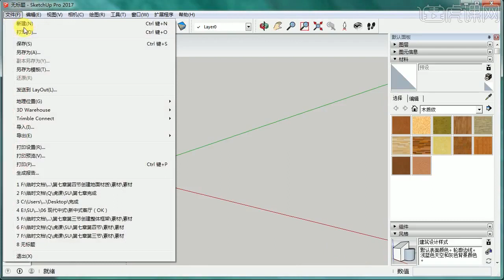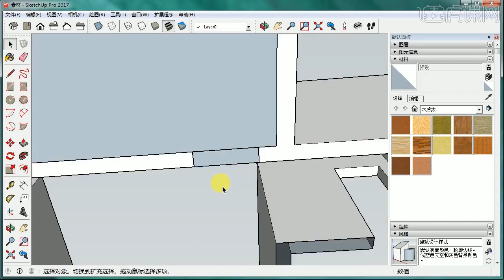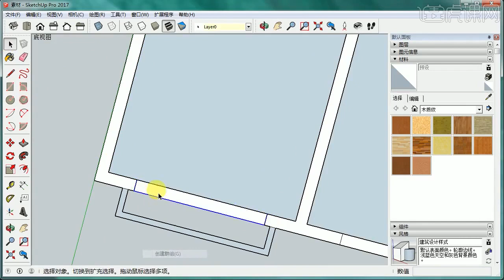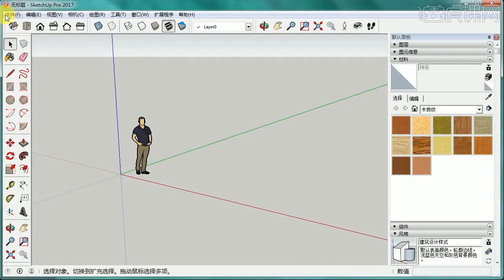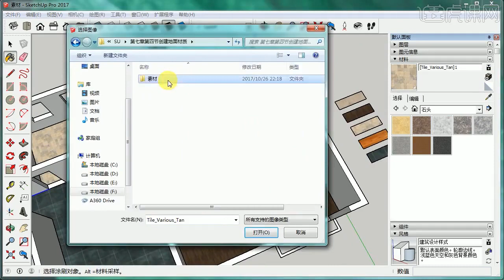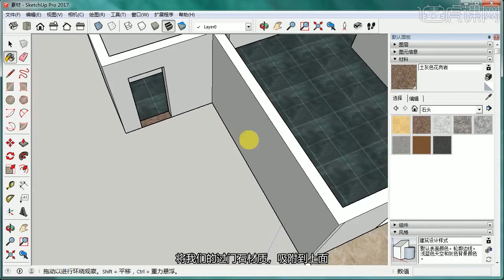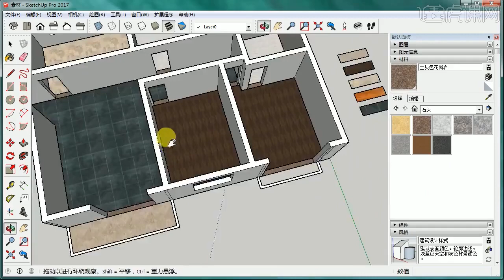课时64 新建地面材质